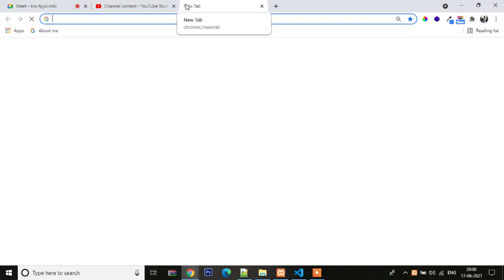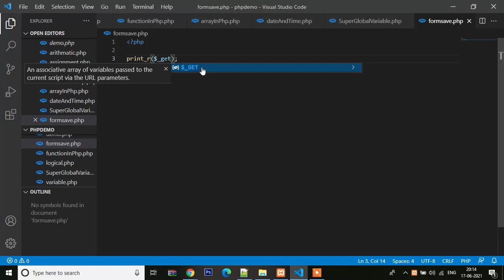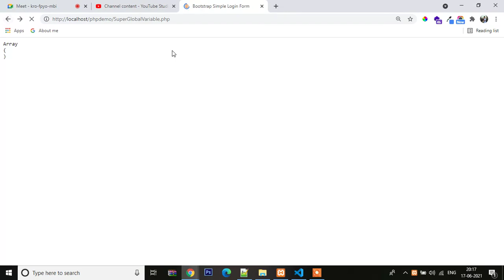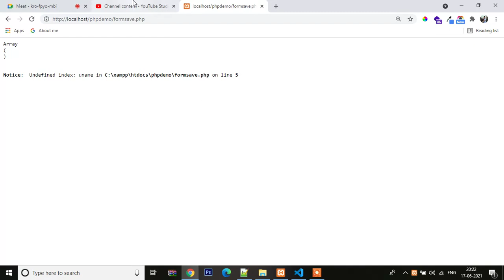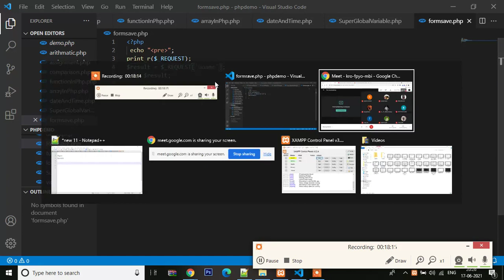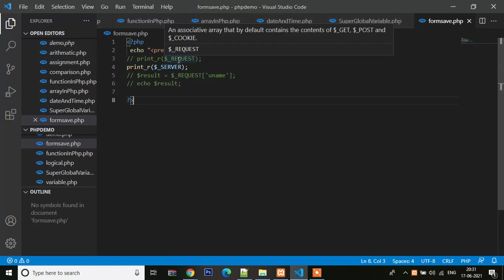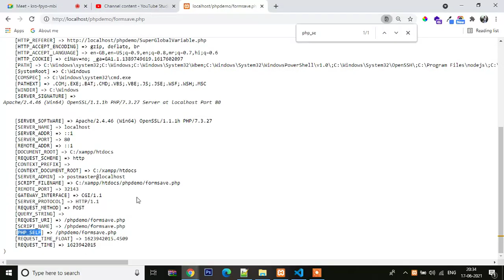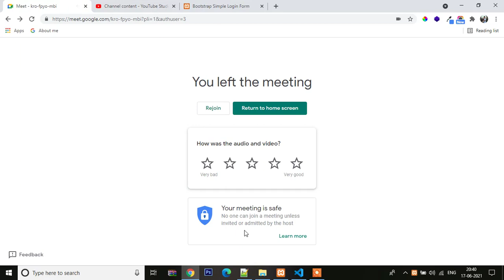Super Global Variable In Php | Live Sessions | Web Development | Core PHP | Advance PHP